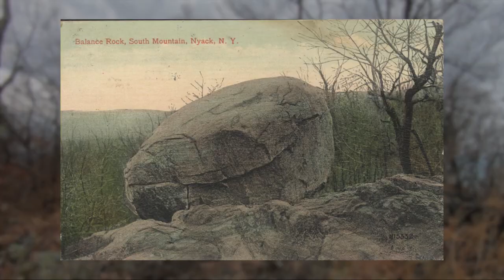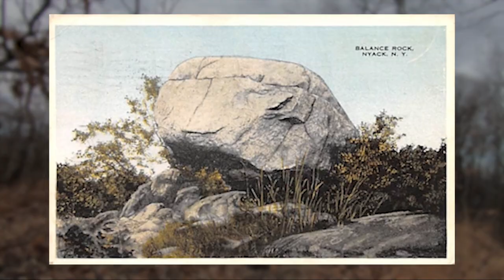Balance Rock - South Nyack, NY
The Walls of Time

Balance Rock
South Nyack, NY